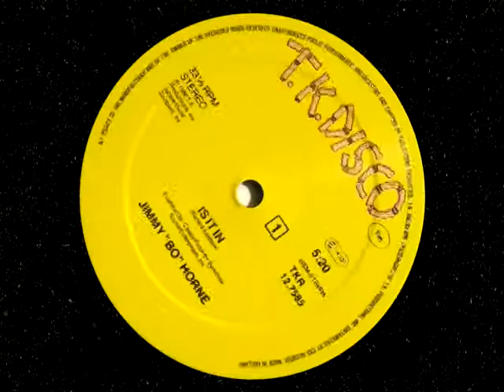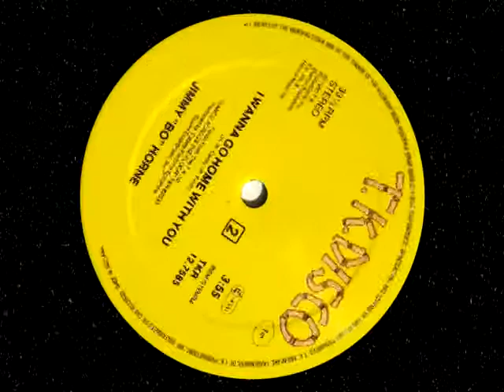Jimmy Bo Horne Is It In 1980